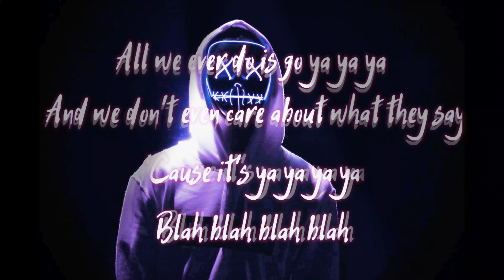Blah blah blah